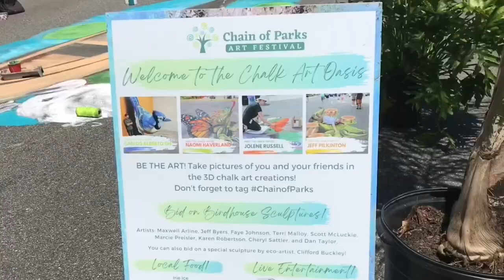3D Street Art at The Chain of Parks event ~ Tallahassee, Florida